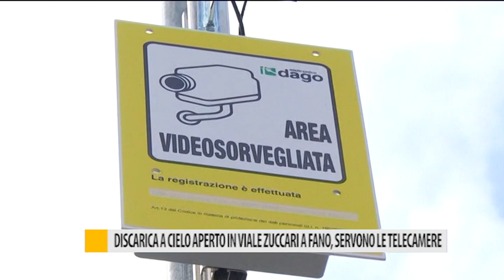Discarica a cielo aperto in viale Zuccari a Fano: servono le telecamere